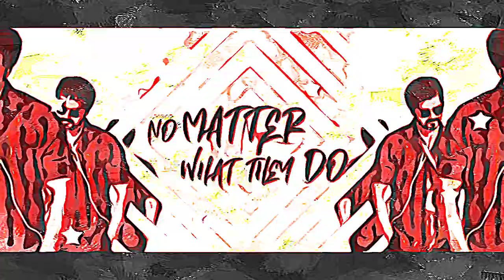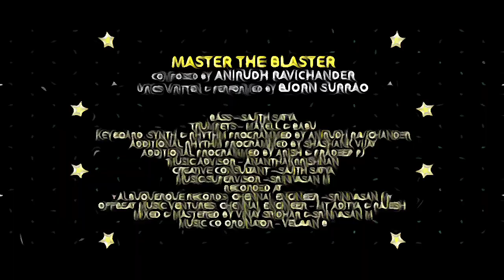Master the blaster lyric |Master thalapathy Vijay ringtone |Anirudh ravichandar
Master the blaster lyric by anirudhravichandar it was an animated video